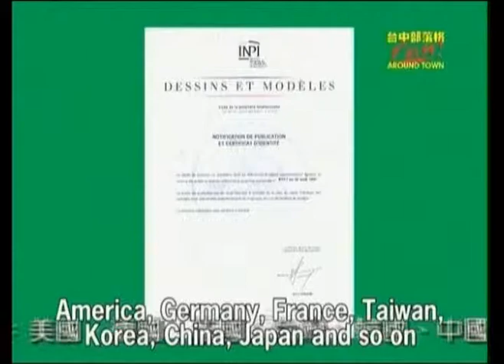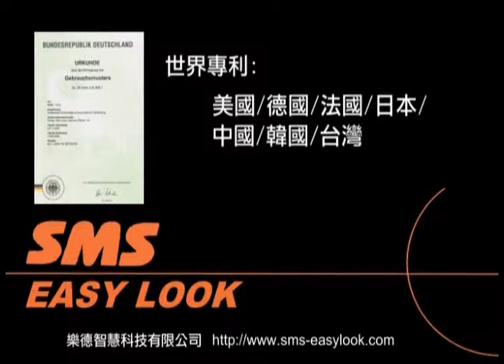EASYLOOK Interview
New products announce